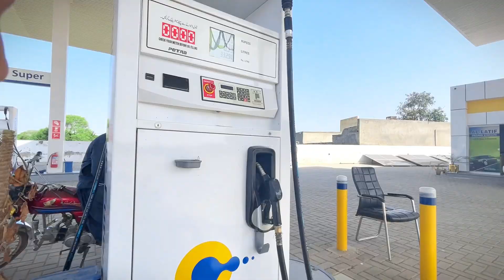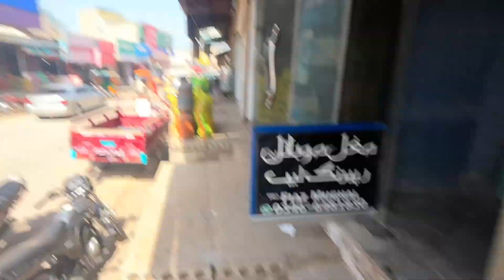Head Faqirian to kuthiala Shaikhan, Mandi bahauddin tour in Pakistan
Head Faqirian to kuthiala Shaikhan tour in Pakistan
Through 26 chak, barmusa, gojara, mandi bahauddin
head faqirian, head faqirian punjab pakistan

mandi bahauddin, mandi bahauddin song, mandi bahauddin news today, mandi bahauddin news, mandi bahauddin
mandi bahauddin city, mandi bahauddin tlp jalsa, mandi bahauddin mandi bahauddin wedding, mandi bahauddin
sargodha gujrat road